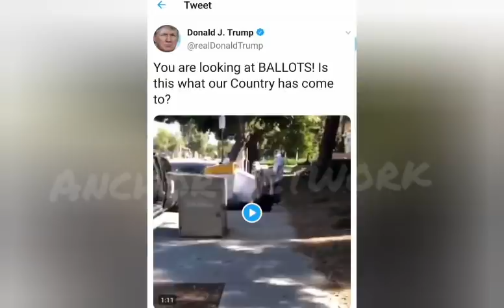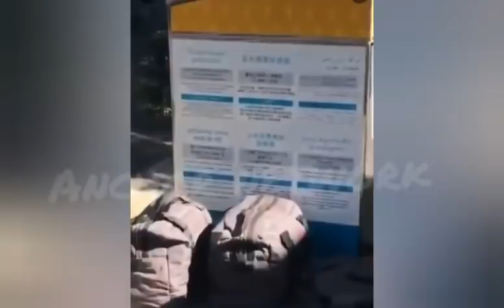BREAKING: TRUMP SHARES VIDEO OF 2 AMERICANS CAUGHT ON CAMERA PACKING BALLOT PAPERS ON THE ROAD SIDE